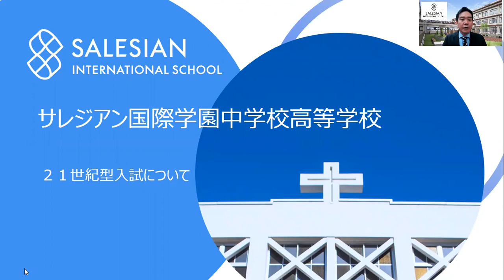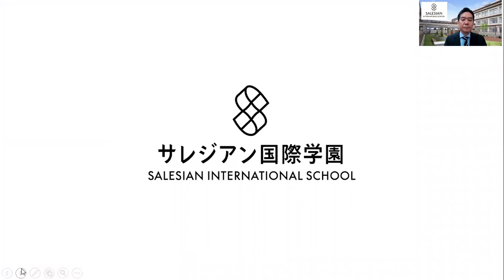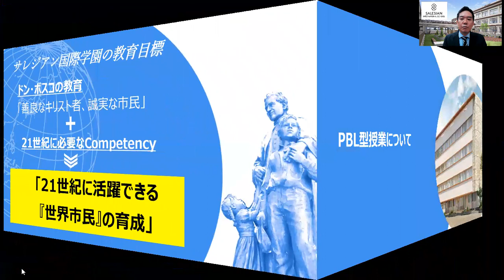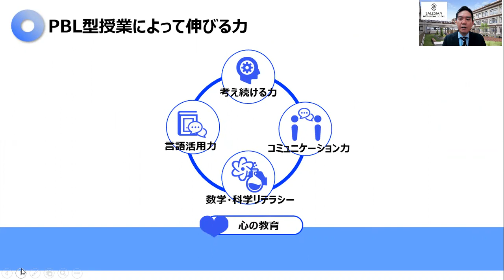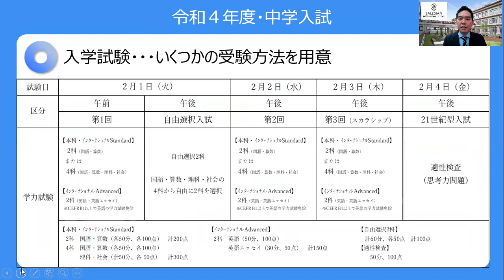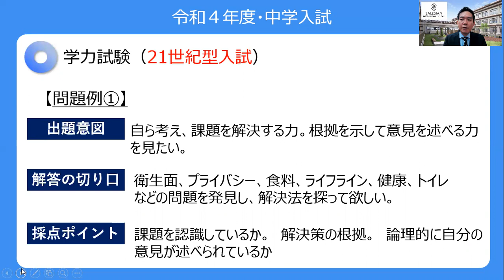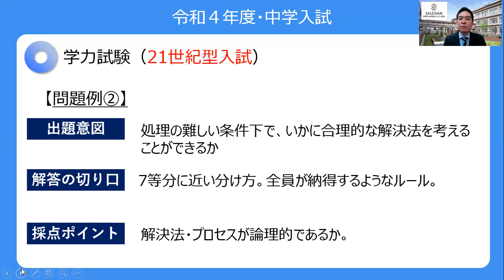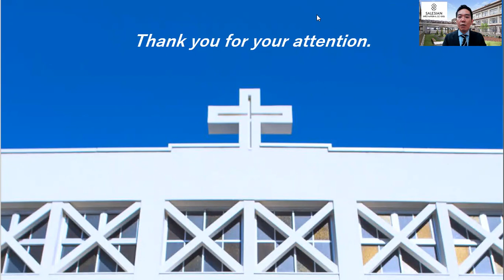サレジアン国際学園中学校 21世紀型入試について＆学校説明・入試説明動画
2022年4月より共学化し、校名変更をするサレジアン国際学園中学校。（現：星美学園）新設する21世紀型入試の詳細と学校・入試情報についてお話頂きました。